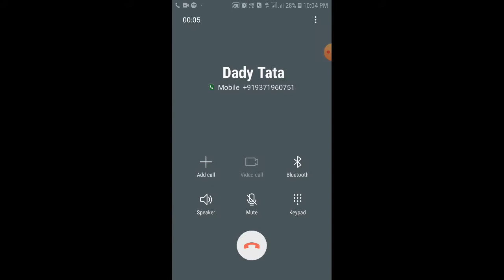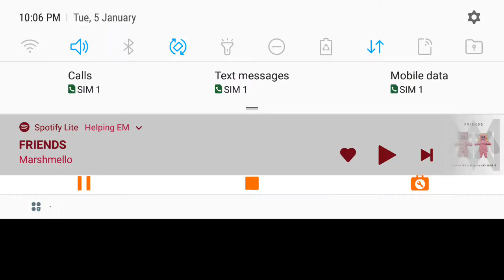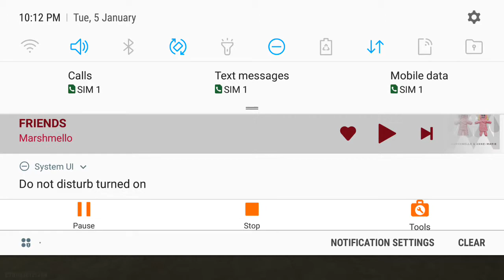BT SAM VS HIND VINOD AGAIN